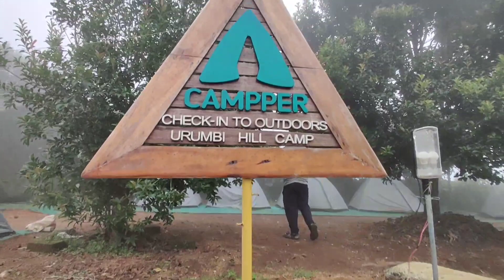Vagamon Day -3 || Party 🥳 Night 💃Campper Urumbi Hilltop || Riders meet-up // Kautham_TN75biker